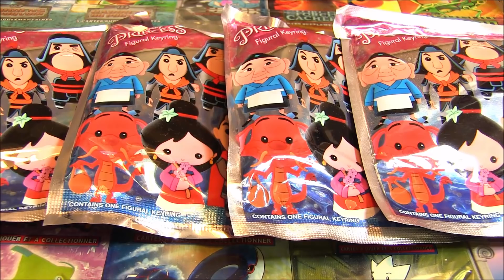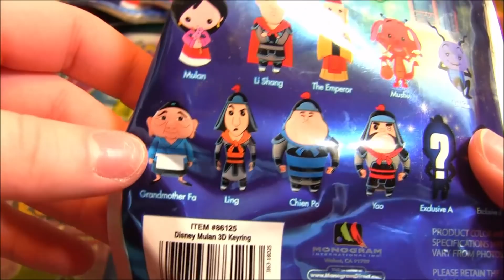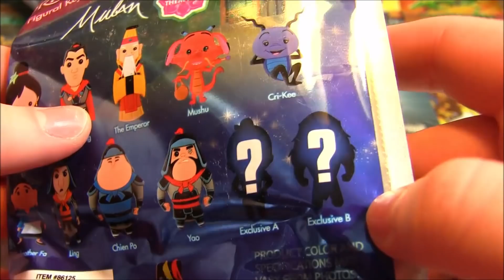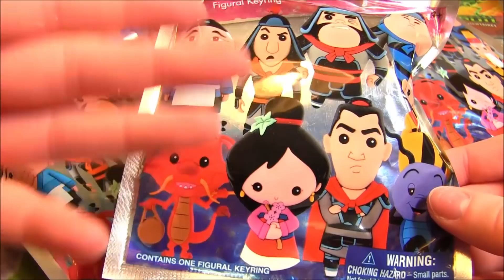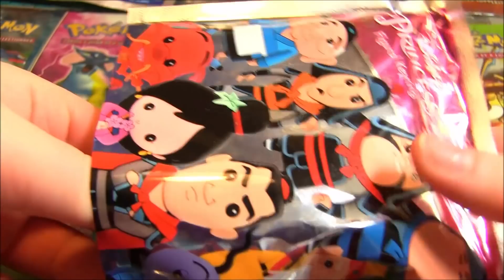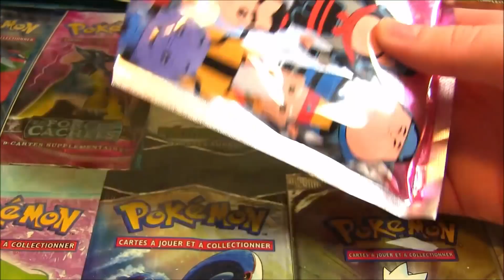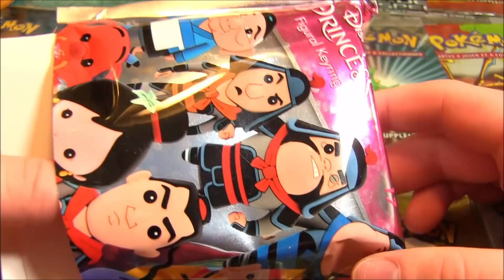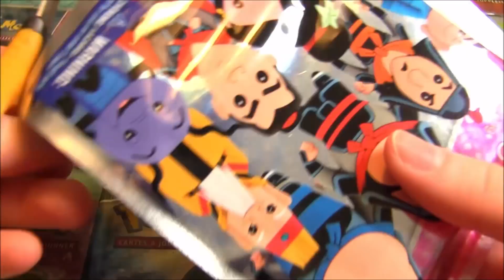MAGNIFIQUE PIOCHE ! OUVERTURE DE 5 BOOSTERS MYSTÈRE DISNEY MULAN !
Ouverture Blind Bag Surprise Disney Figural Keyring Mulan en attendant la sortie du film en Live Action !